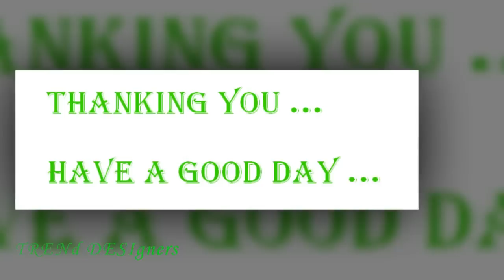Latest Uppada Ikkat Wave Pattu Sarees Collections || uppada pattu silk saree Pochampally ikat design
katan silk sarees
uppada sarees below 3000
uppada tissue sarees
plain uppada pattu sarees
uppada pattu sarees below 3000
uppada cotton sarees
amazon kanchi pattu sarees
uppada pattu sarees blouse designs
uppada pattu sarees images
big border saree
uppada pattu sarees photos
uppada checks sarees
uppada tissue sarees price
meena uppada sarees facebook
uppada sarees below 1000
kaushi uppada sarees
uppada pattu sarees facebook srihitha
designer uppada pattu sarees
pattu dress materials online shopping
uppada pattu sarees weavers
flipkart uppada pattu sarees
uppada handloom sarees
leora uppada sarees
venkatagiri sarees types
amazon pure uppada pattu sarees
uppada cotton dress material
south indian kanjivaram saree
uppada silk sarees wholesale in chennai
kanchi uppada sarees
uppada light weight pattu sarees
uppada silk sarees wholesale
uppada pattu sarees wholesale price
uppada silk sarees in rmkv
uppada silk sarees in pothys
uppada silk sarees nalli
uppada tissue sarees
uppada cotton sarees
uppada village
tricolour uppada sarees
pattu sarees below 500
uppada cotton sarees cost
flipkart kanchi pattu sarees
uppada sarees below 2500
uppada pattu half saree model
kanchi uppada sarees
uppada pattu light weight sarees
pochampally silk sarees with prices
ikat cotton sarees
ikat dupatta
patan patola sarees online
pochampally ikkat sarees hyderabad telangana
rajkot patola sarees price
ikat blouse
ikkat pattu lehengas
ikkat pattu sarees below 5000
ikkat pattu sarees facebook
ikat lehenga
ikkat pattu half sarees
ikkat sarees wholesale in hyderabad
pochampally sarees 42
traditional patola sarees
ikkat cotton sarees wholesale
patola silk sarees wholesale
ikkat cotton dress material
ikkat pattu dress materials
ikkat pattu sarees blouse designs
double ikkat cotton sarees
double ikat sarees
tussar banarasi sarees
pochampally cotton sarees images
ikkat pattu half sarees online
ikkat sarees wholesale price
ikkat saree wiki
navy blue kanjivaram saree
ikkat saree origin
tulsi silks cotton sarees
ikkat pattu sarees below 2000
double ikkat sarees online
ikkat pattu sarees below 3000
kalanjali bridal sarees
ikkat sarees wholesale
ikkat sarees images
pochampally ikat sarees
ikkat sarees bangalore
pattu sarees blouse designs
pattu sarees for wedding
traditional kanchipuram sarees
pattu sarees designs
latest pattu sarees designs
kanjivaram silk sarees images
kanjivaram sarees nalli
kanjivaram sarees nalli
pothys silk sarees price below 5000
kanjivaram saree price range
pattu sarees colour combinations
silk saree images with price
designer silk sarees with price
designer sarees in pothys with price
bridal silk saree blouse designs
wedding pattu sarees images
south indian bridal sarees with price
pattu sarees images with price
luxury saree
designer silk sarees with stone work
handloom silks
stone work in pattu saree
bridal silk sarees for reception
south indian wedding sarees collection 2015
silk saree gallery
pattu sarees above 20000
embroidered wedding sarees
wedding pattu sarees
wedding saree collection with price
kanchipuram silk sarees for wedding with price
kanjivaram sarees for bride
pothys wedding sarees
wedding silk sarees online
wedding pattu sarees with price
designer saree blouses